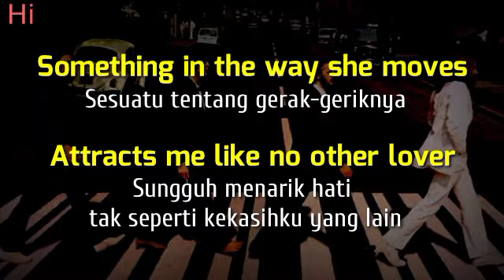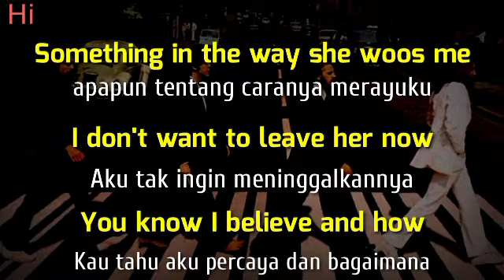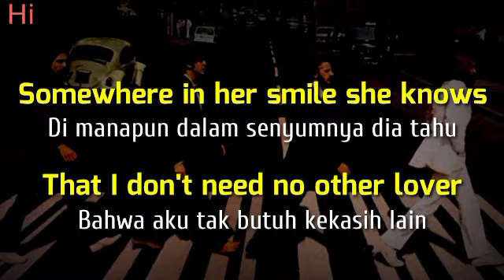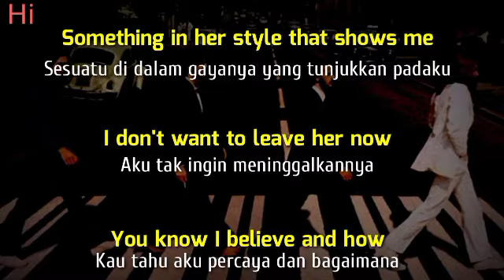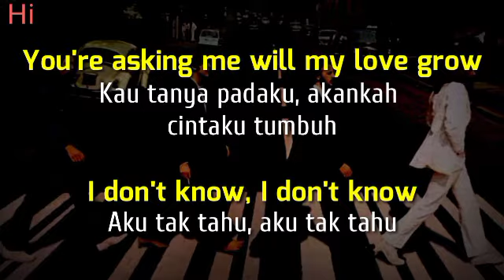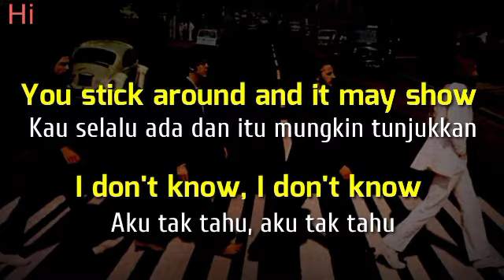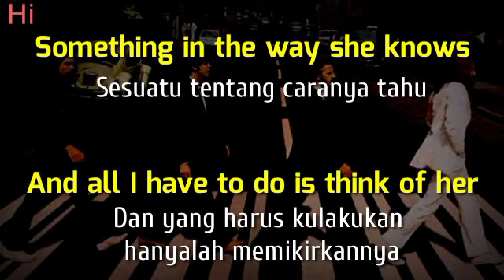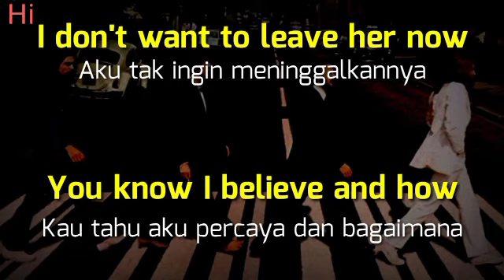SOMETHING (the beatles) lyrics & terjemah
judul : something
artis :  the beatles

Something in the way she moves
Sesuatu tentang gerak-geriknya
Attracts me like no other lover
Sungguh menarik hati tak seperti kekasihku yang lain.

Something in the way she woos me
Sesuatu tentang caranya merayuku
I don't want to leave her now
Aku tak ingin meninggalkannya
You know I believe and how
Kau tahu aku percaya dan bagaimana

Somewhere in her smile she knows
Di suatu tempat dalam senyumnya dia tahu
That I don't need no other lover
Bahwa aku tak butuh kekasih lain.

Something in her style that shows me
Sesuatu di dalam gayanya yang tunjukkan padaku.

You're asking me will my love grow
Kau memintaku, akankah cintaku tumbuh.
I don't know, I don't know
Aku tak tahu, aku tak tahu

You stick around and it may show
Kau selalu ada dan itu mungkin tunjukkan

Something in the way she knows
Sesuatu tentang caranya tahu
And all I have to do is think of her
Dan yang harus kulakukan hanyalah memikirkannya.

Something in the things she shows me
Sesuatu di dalam hal-hal yang dia tunjukkan padaku.